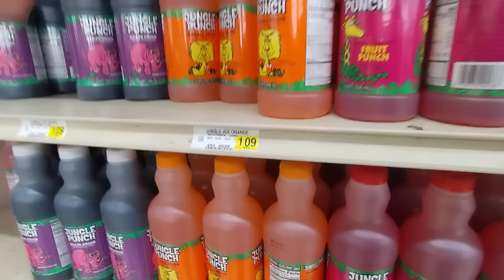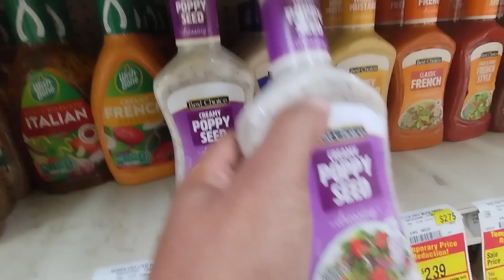My Sister Was Being Mean At Piggy Wiggly/Grocery Shopping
Grocery Shopping in Mississippi.